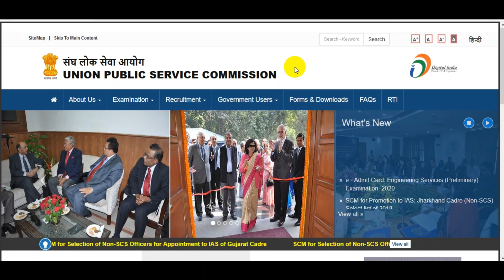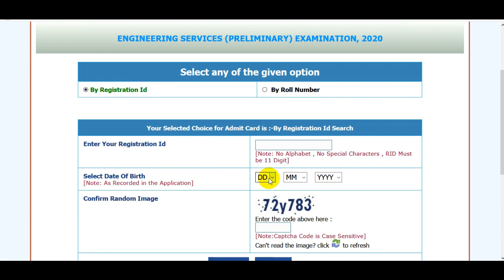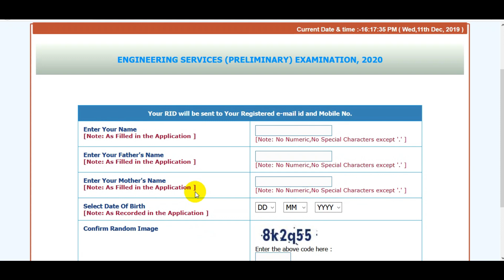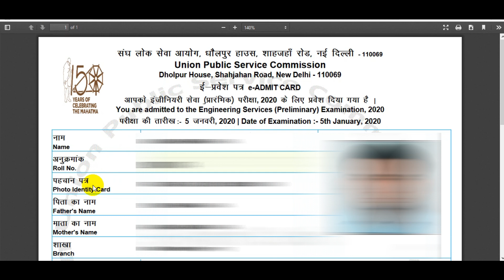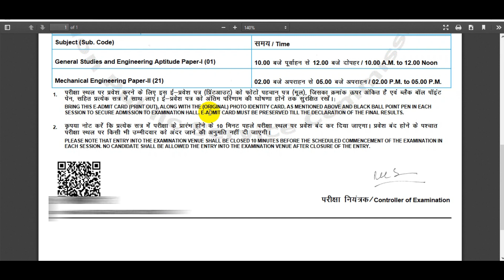Download UPSC ESE 2020 Admit Card || How to Download UPSC Engineering Services 2020 E-Admit Card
UNION PUBLIC SERVICE COMMISSION (UPSC) has given a Notification for the Recruitment of Engineering Services Examination 2020.